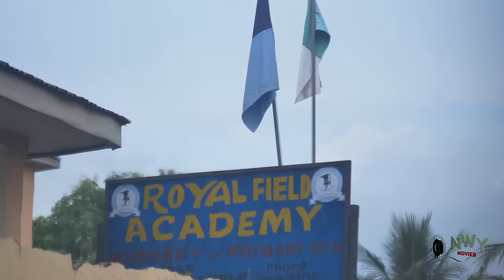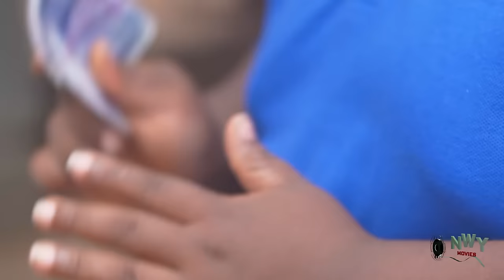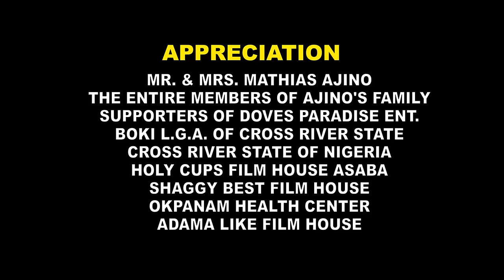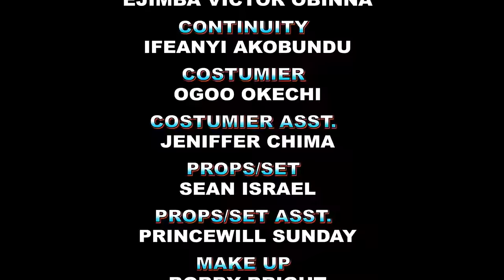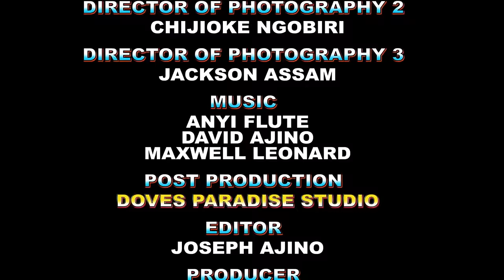How A Poor Homeless Single Mother Captured The Heart of A Rich Prince - 2024 Latest Nigerian Movie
Another Exclusive Blockbuster Movie...